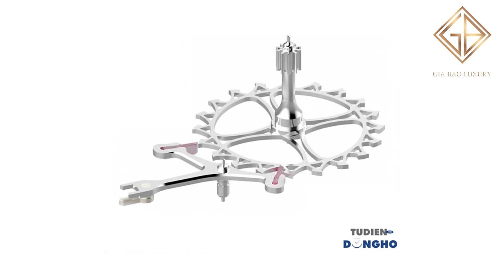Review trên tay đồng hồ Rolex Day-Date 36 128239 mặt số ombré xanh dương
Xu hướng về những chiếc đồng hồ kích thước đang nở rộ trong thời điểm hiện đại, nên nhiều người sẽ sẽ mang quan điểm 36mm là một kích thước bảo thủ, và có thể chỉ nên dành cho phái nữ. Tuy nhiên Rolex Day-Date 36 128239, là một trong số ít những mẫu đồng hồ có kích thước 36mm mà chúng ta nên đeo thử một lần, để cảm nhận cách chế tác sản xuất riêng Rolex. 36 mà ngỡ không phải 36.

Hệ thống showroom:
- 69 Quang Trung, Hai Bà Trưng, Hà Nội
- 55 Đống Đa, Hải Châu, Đà Nẵng
- 164 Trần Hưng Đạo, Quận 1, TP Hồ Chí Minh